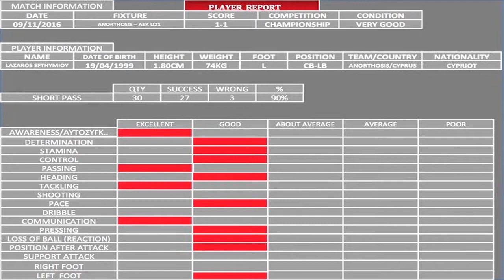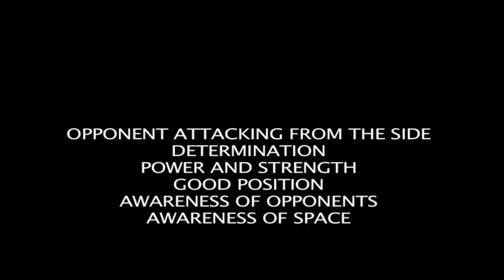Lazaros Efthymiou Anorthosis - Aek 1-1 Personal Highlights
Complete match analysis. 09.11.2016